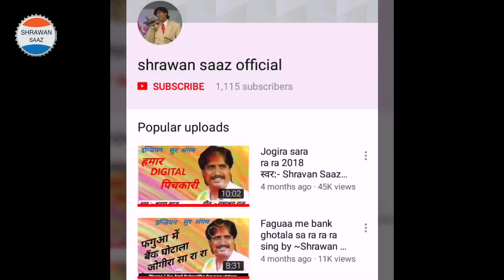गाँव में भूत कैसे झाड़ता है देखिए मैथिली Video || स्वर:- श्रवण साज़ || Shrawan Saaz Official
Album ~Dainiya joginiya
Singer:- Shrawan saaz
Lyrics:- Anil kumar jafariya
Director:- Ramashray Raj
Editor:- Ravi yadav
Actors:- Amar Begusaraee snd sathi
Company/ Lebal:- Shrawan Saaz Official
❤💗➡ श्रवण साज़ का देहाती होली जोगिड़ा सा रा रा र

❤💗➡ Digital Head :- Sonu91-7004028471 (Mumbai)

Digital Head :- VidRed Pvt Ltd. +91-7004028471